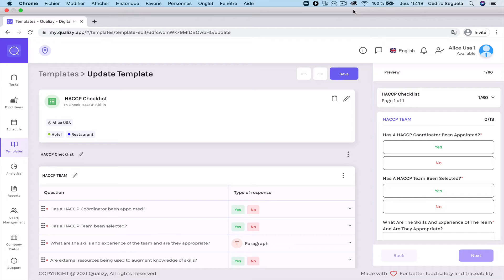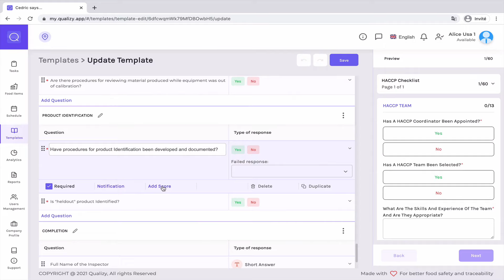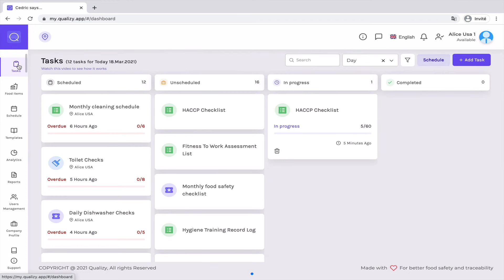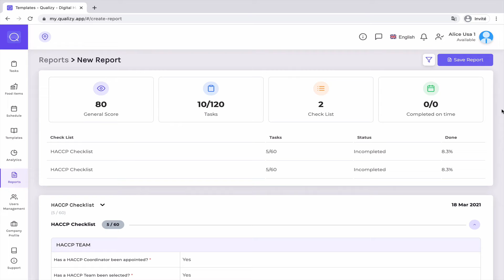HACCP checklist template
This is a HACCP checklist template that will help you comply with regulation.

HACCP is the process of identifying food safety risks and developing procedures to prevent these hazards from occurring. This HACCP checklist template will allow you to identify all potential hazards associated with your product and develop a list of measures designed to control them, like cooking temperatures or processes for preventing cross-contamination.